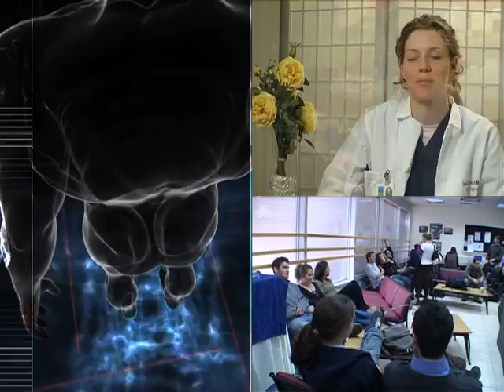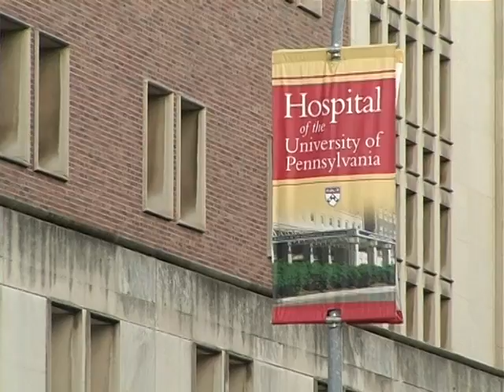New York State American Program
Tel Aviv University Sackler School of Medicine New York State - American Program